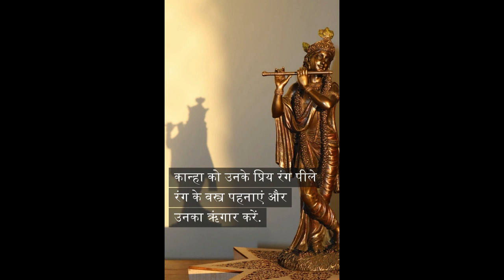कृष्ण जी को कैसे मनाए?